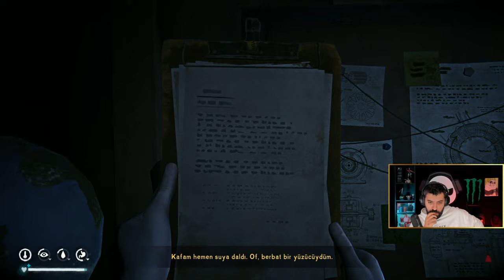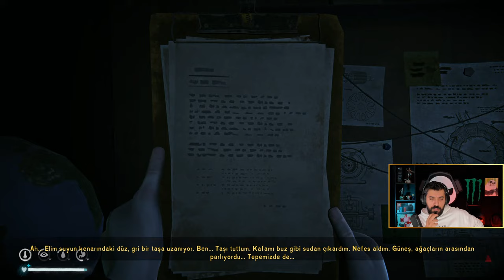🔴 GİZLİ SIĞINAKLARI KEŞFEDİYORUZ | The Long Dark : Tales From Far Territories (2024)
Kış geldi, Long Dark yeni hikayeleriyle karşımızda. Çayı, kahveyi alın; yorganınızı çekin ve bu hikayeye kaılın. Beğenerek destek olmayı da unutmayın ;)